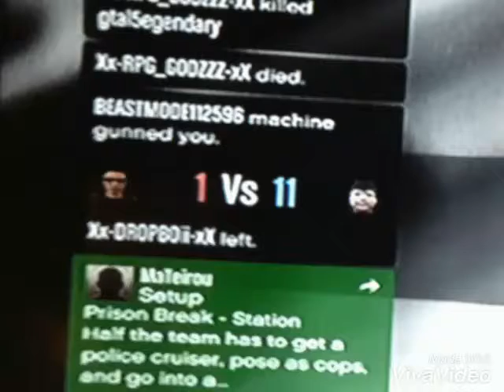DROP Taking Lzzz bitch HOLD THEM Lzzzz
DROP crew was talking all that shit talking about they going Bodie us. lmfaoo 😂😂😂😂😂 DROP know was up with KROW GANG we RUN SHIT 😈🔥💯🔥😈